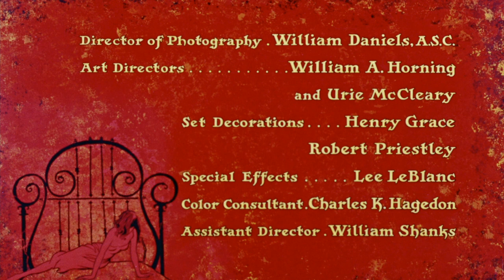Cat on a hot tin roof (1958) title sequence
Title sequence from Cat on a hot tin roof (1958).

✇ ‘CAT ON A HOT TIN ROOF’ (1958)
Directed by Richard Brooks
Starring: Elizabeth Taylor, Paul Newman, Burl Ives, Jack Carson, Judith Anderson
Studio: Metro-Goldwyn-Mayer

🚨 Enjoy my videos?

     - Christian Annyas